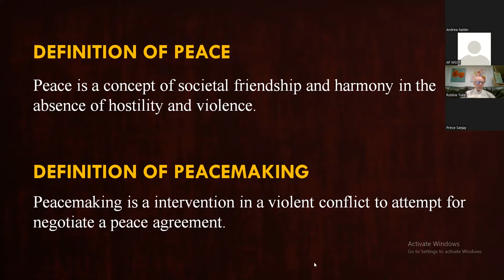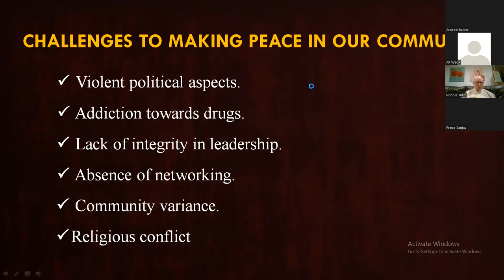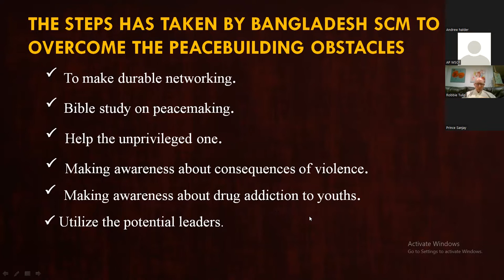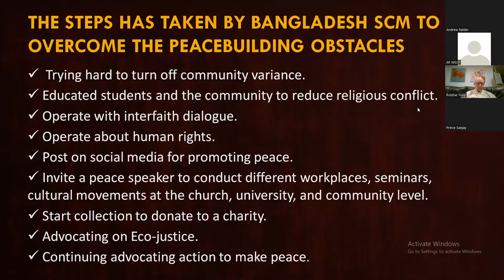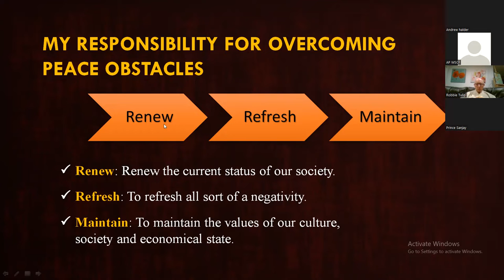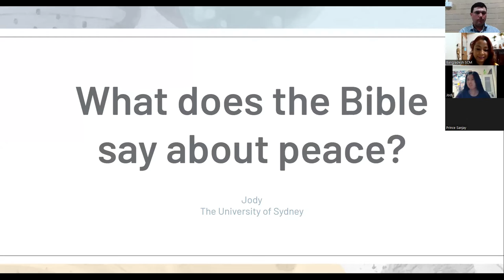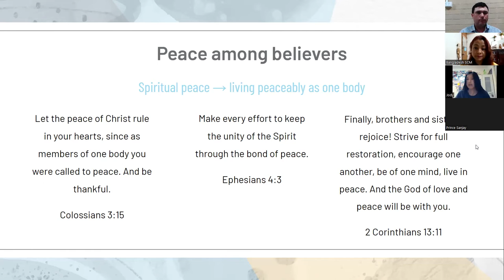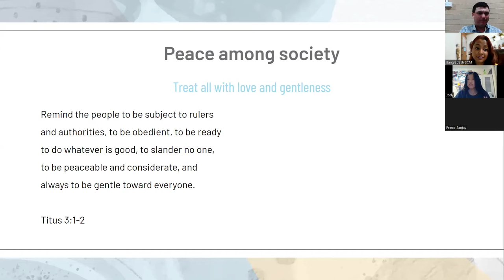Peace Webinar: Peacemaking # our responsibility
The Student Christian Movement of Bangladesh and the Australian Student Christian Movement co-hosted a webinar on the all important issue of peace. Academics, students, and others shared their thoughts and presentations.

We hope you watch it, and we hope you work for peace.